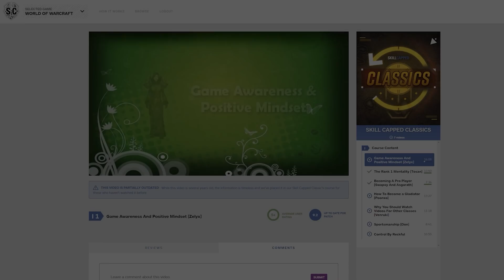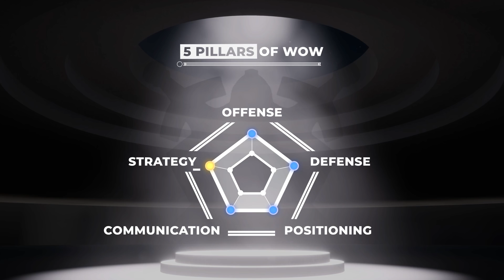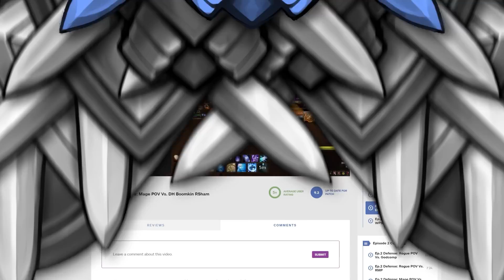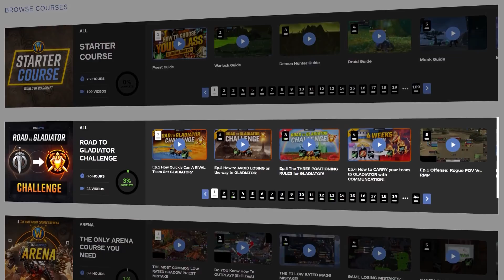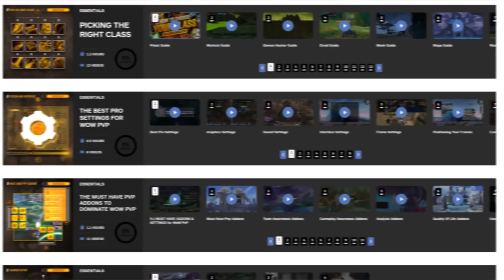ROAD 2 GLAD CHALLENGE: Ep.5 HOW TO GET GLADIATOR EVERY SEASON!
0:00 - Intro
1:15 - The Gladiator achievement
2:49 - Final week of the season
4:21 - Queue montage
6:01 - Five pillars of WoW PvP
8:43 - Last coaching session with Maro
14:05 - Our team's final thoughts
16:54 - How to gain 250+ rating

Concepts: wow, world of warcraft, shadowlands, wow shadowlands, arena, wow pvp,9.1,9.1.5,9.2,wow best class, wow best pvp class, world of warcraft,wow,battle for azeroth,bfa,shadowlands,wow guide,wow pvp,world of warcraft gameplay,wow 8.3,wow shadowlands,8.3,asmongold,bellulargaming,asmongold tv,bellular,madseasonshow,taliesin and evitel,bellular news,wow bfa,wow arena,wow beginners guide,arena pvp,wow 3v3 arena,wow 2v2 arena,wow pvp guide,bgs,xaryu,dalaran gaming,esfand,savix,asmongold reacts,hirumaredx,destruction warlock,fire mage,assassination rogue,mistweaver monk,holy paladin,disc priest,demon hunter,shadow priest,arms warrior,windwalker monk,resto druid,resto shaman,unholy death knight,ele shaman,survival hunter,feral druid,ret paladin,balance druid,frost death knight,arcane mage,affliction warlock,beast mastery hunter,demonology warlock,enh shaman,frost mage,fury warrior,holy priest,outlaw rogue,marksmanship hunter,subtlety rogue,wow best class,wow best pvp class,world of warcraft,wow,shadowlands,wow guide,wow pvp,wow shadowlands,asmongold,wow arena,arena pvp,wow 3v3 arena,wow 2v2 arena,wow pvp guide,bgs,wowhead,holy paladin,shadowlands tier list,shadowlands caster tier list,wow tier list,pvp tier list,shadowlands pvp,shadowlands classes,best shadowlands class,shadowlands pve,shadowlands healer tier list,best shadowlands healer, shadowlands melee tier list, melee tier list,9.0,sinful gladiator,gladiator,duelist,rival,challenger,combatant,lfg,looking for group,group finder,solo queue,9.1.5,9.2,noob,road,to,gladiator,challenge,communication